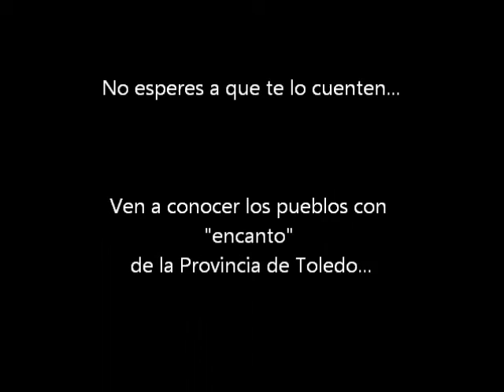Provincia de Toledo (Instantáneas en el tiempo)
Una muestra fotográfica de lugares con "encanto" en la Provincia de Toledo. Enamórate de nuestra tierra...

Si quieres ver más de 13.000 fotografías y más de 200 Vídeos en YouTube, de "El Real de San Vicente", La Sierra de San Vicente, Toledo, Talavera de la Reina y 53 pueblos de la Provincia de Toledo (por el momento).